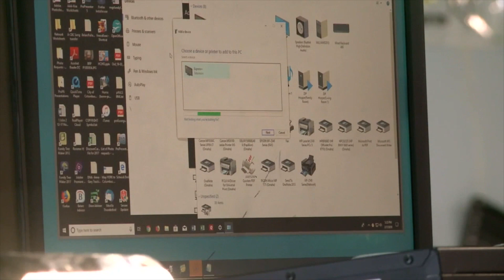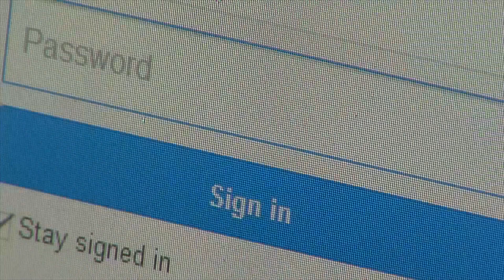Bellevue announces more broadband service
The broadband company Fastwyre says it's making its service available to residents and businesses, promising high-speed internet through its fiber-optic network, which it said is more efficient than the copper feeds that are widely used.